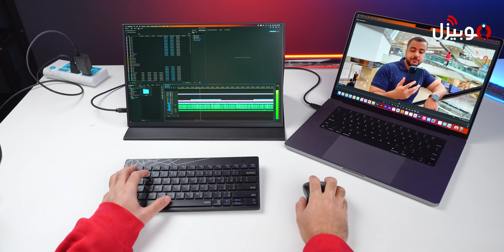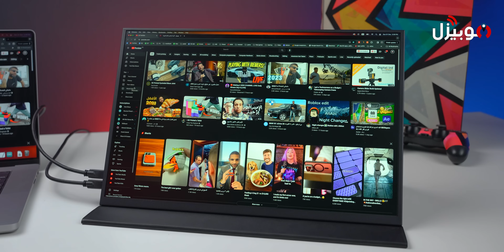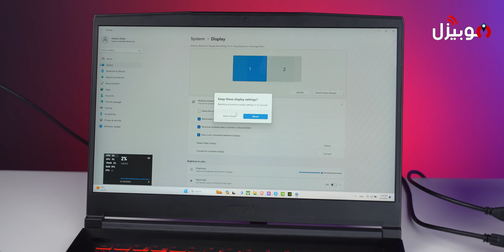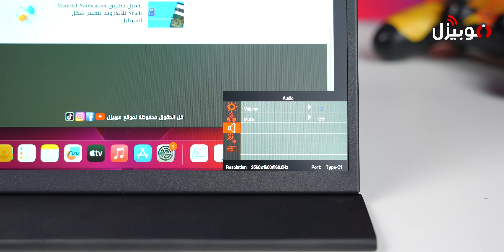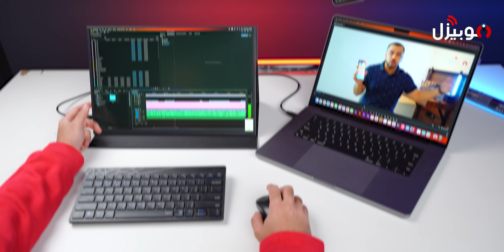أجمد اختراع للألعاب والمونتاج🔥 Uperfect UGame K118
لينك الشاشة

اكواد الخصم
MOBIZIL30, $30 off for order amount above $200
MOBIZIL50, $50 off for order amount above $400
MOBIZIL100, $100 off for order amount above $700

أجمد اختراع للألعاب والمونتاج 🔥.. شاشة محمولة بجودة عالية 2K بمعدل تحديث 144 هيرتز
UPerfect UGame K118